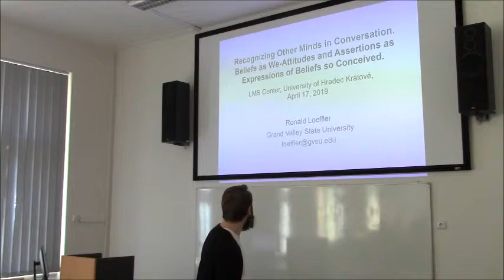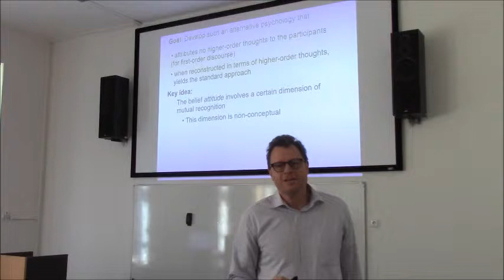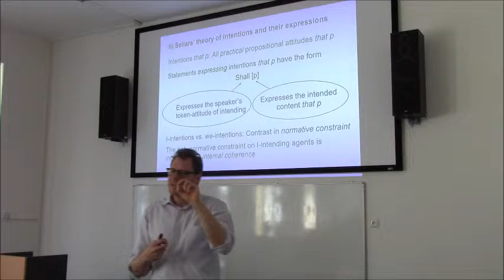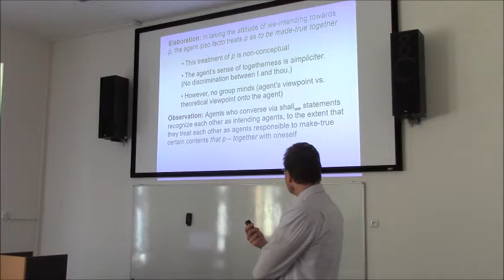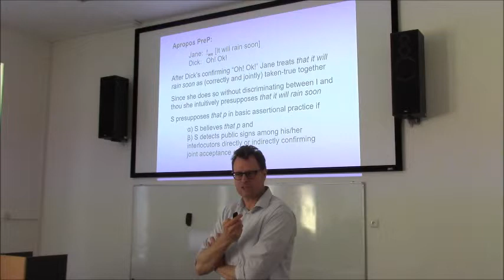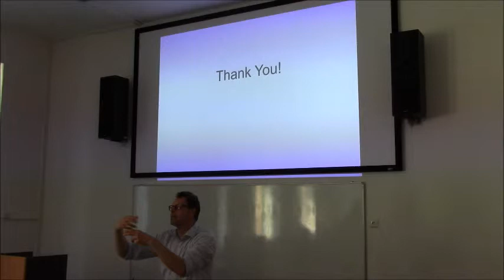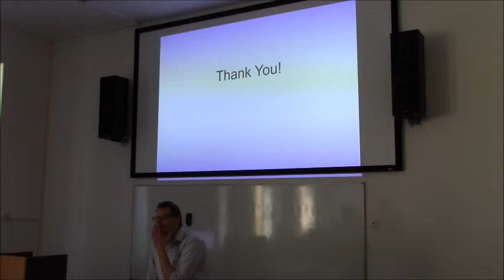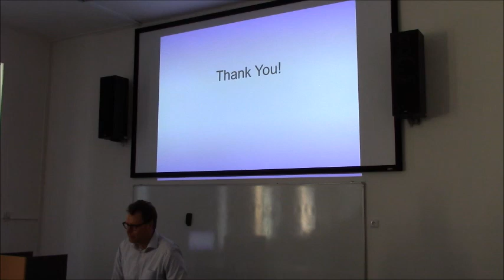Recognizing Other Minds in Conversation (Ronald Loeffler, Grand Valley State University)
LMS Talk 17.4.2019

Competent participants in exchanges of assertions recognize each other as norm-governed, rational, doxastic beings. Orthodoxy account for the core of such mutual recognition in terms of intricate systems of higher-order thoughts (Gricean communicative intentions and chains of meta-beliefs of ever-higher order). Yet if taken as an account of the psychology of the core of such mutual recognition, even its proponents are often uneasy about the cognitive burdens it places on speakers. Using Wilfrid Sellars’ theory of we-intention and their linguistic expressions as my point of departure, I develop a theory of belief as a cognitive we attitude – a cognitive attitude with an intrinsically intersubjective dimension – and of sincere assertion as expression of belief so conceived. I then argue that this theory yields an attractive and psychologically more plausible alternative to the orthodox account of the core of mutual recognition.